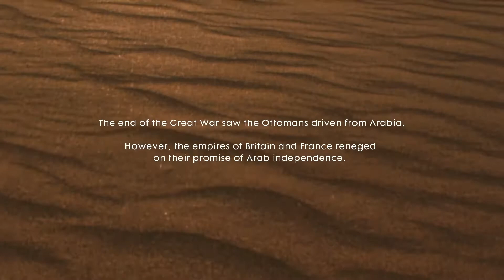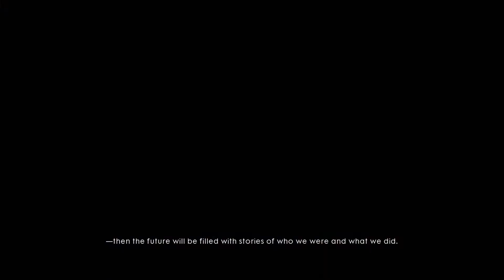BATTLEFIELD 1 (Campaign) walkthrough gameplay (Part #13) "ENDING"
Hey guys this is Battlefield 1 Campaign Part #13 ENDING!!! (Xbox One S)